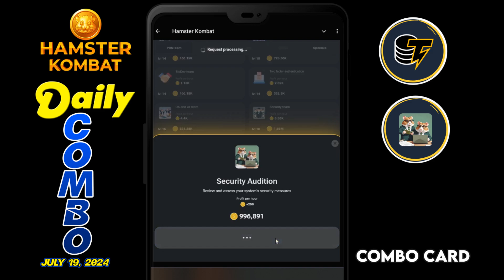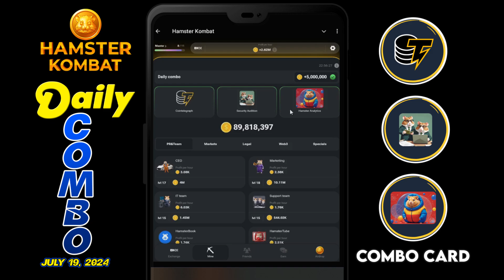HAMSTER KOMBAT: Daily Combo July 19, 2024